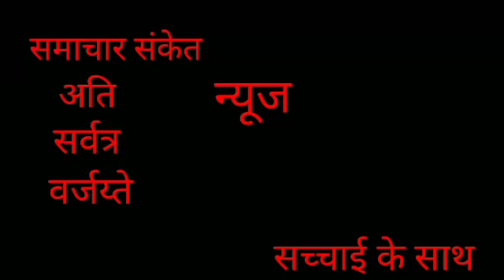समर्थ अभियान अंतर्गत गुम मोबाईल भेंट कार्यक्रम --।